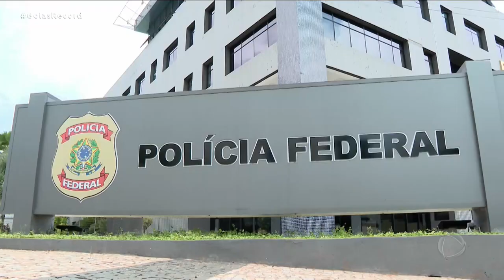SUPERINTENDENTE FALA SOBRE A POLÍCIA FEDERAL